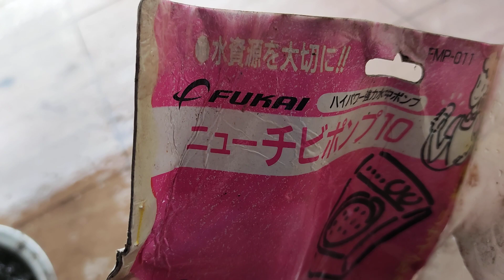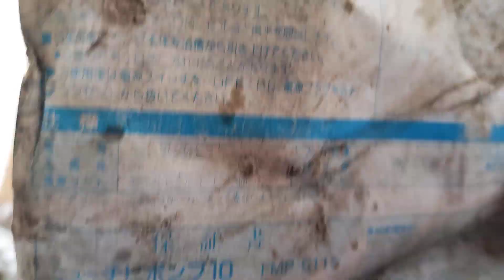(Đã bán)Bơm nước nhỏ nguồn 100V